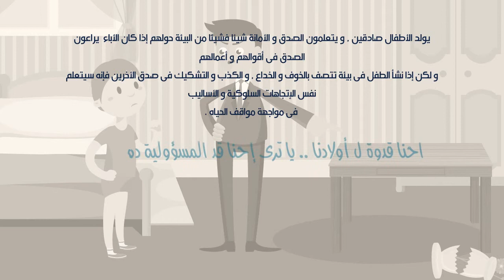cartoon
info graphic video